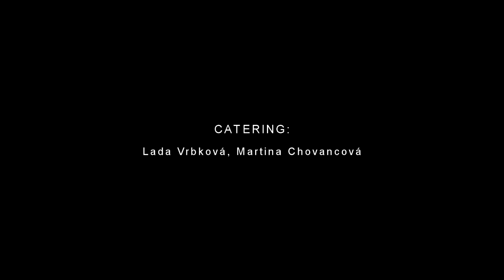Vítej v říši divů - Muzikálový tábor (Hithit kampaň)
Pokud byste nás chtěli podpořit v tom, co děláme, a chtěli nám pomoci uchovat pro všechny děti a rodiče úžasnou táborovou vzpomínku, pomozte nám! Čekají na vás skvělé odměny a každý z vás si vybere! :) 😍